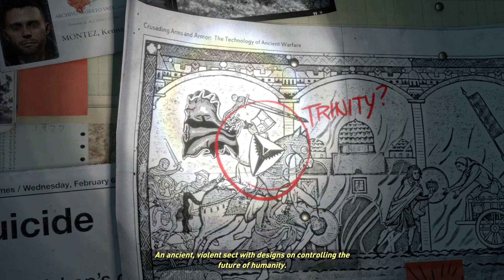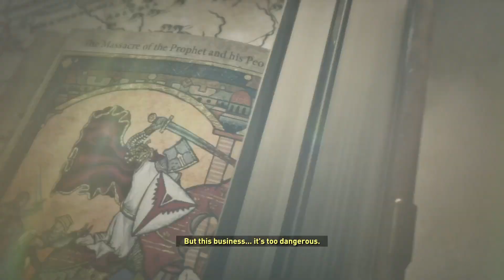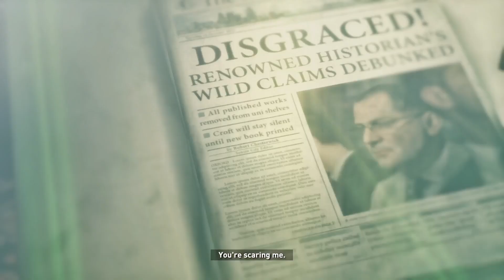Noah Plays: Rise of the Tomb Raider Part 1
In this episode Noah of the SuperGamerBros. plays Rise of the Tomb Raider! This is an exciting sequel in Lara Croft's story. Join as we learn more about her family and history in this action packed game. If you are interested in supporting this channel feel free to make a donation below by clicking/following one of the links!